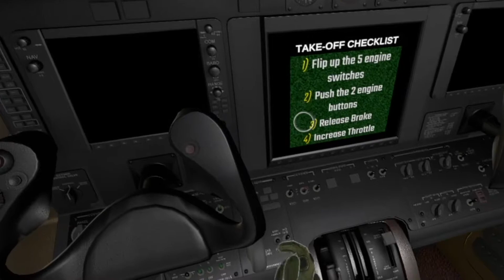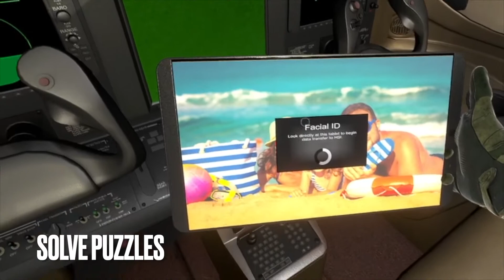Flight 74 for the Oculus Rift and Quest (PCVR)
Fly missions for the drug cartel in Flight 74 for the Quest (PCVR) and Rift